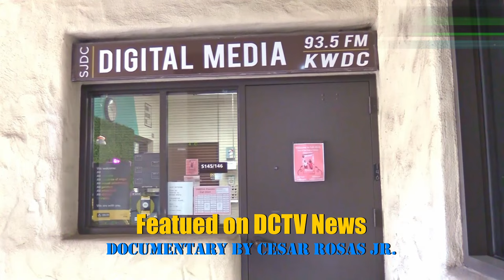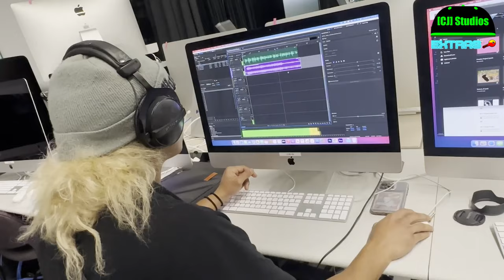Documentary on DMEDIA From San Joaquin Delta College | [CJ] Studios Extras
From San Joaquin Delta College, Adriana Brogger & Leo Marquez introduce the Digital Media program, a filmmaking, & audio class, which is also a radio station! Broadcasting from the college’s DMEDIA department, KWDC is a fully functional, noncommercial, FCC-compliant terrestrial radio station that mirrors a professional radio station. KWDC exists as an experiential lab to prepare students for work in the broadcasting industry.

This documentary was featured on ​⁠the KWDC YouTube Channel!

Documentary by Cesar Rosas Jr.

Interviewees: Adriana Brogger & Leo Marquez

[CJ] STUDIOS RESERVES ALL RIGHTS TO THE VIDEO FOOTAGE, RAW FOOTAGE, FINAL PICTURE, BEHIND THE SCENES, & EDITING

COPYRIGHT LAW PROTECTS THE ORIGINAL CREATIVE WORK PROVIDED ON [CJ] STUDIOS. OUTSIDERS ARE ALLOWED TO PUBLISH THIS FILM AS LONG AS IT’S A REACTION VIDEO, COMMENTARY, COMPILATION CLIPS, COMMENT, NEWS REPORTING, TEACHING, SCHOLARSHIP, AND RESEARCH.

ANY UNAUTHORIZED PUBLISHING OF THE FULL EPISODE WITH NO FORM OF FAIR USE OF THE VIDEO ITSELF, WITHOUT CONSENT IS STRICTLY PROHIBITED AND ANY SUCH ACTION ESTABLISHES LIABILITY FOR A CIVIL ACTION AND MAY GIVE RISE TO CRIMINAL PROSECUTION TO BE TAKEN AGAINST THE OFFENDER